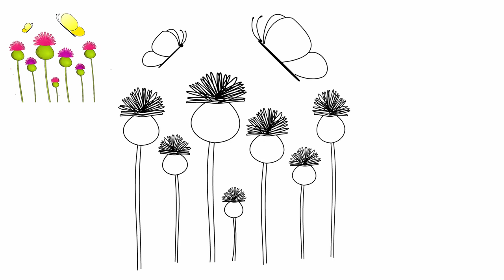How to draw thistle flowers, draw flowers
How to draw thistle flowers,
Thistle grows in the fields. We rarely see it.
Let's draw thistle flowers.
First, draw the stem. On the stem draw a thistle bud.
Now draw the petals on top of the bud.
Next, draw another stem and draw the bud again. This plant is larger than the previous one. Draw a larger plant and a larger flower.
We also draw large petals.
So repeat several times. You can draw as many milk thistle flowers as you want. Or how much patience you have.
And two butterflies fly over the flowers. Let's draw butterflies.
Let's take paints and draw our milk thistle flowers.
We will be useful green paints, red, purple, yellow and other colors.
Don't forget to draw butterflies.